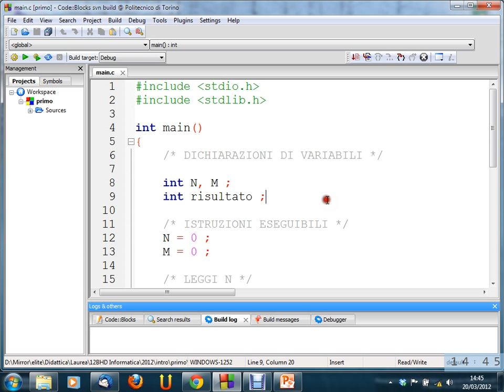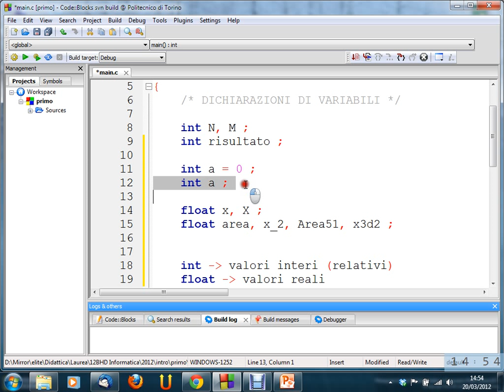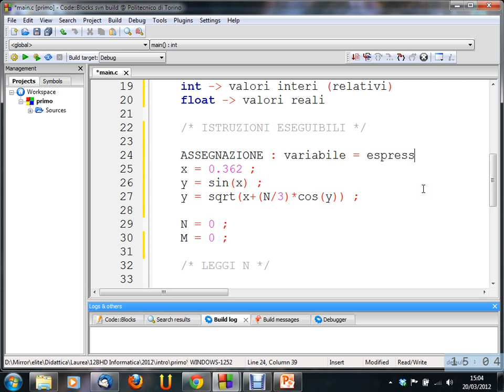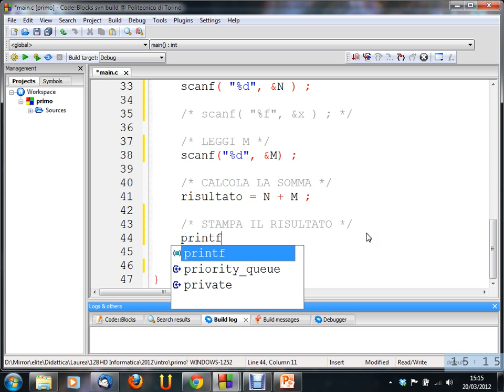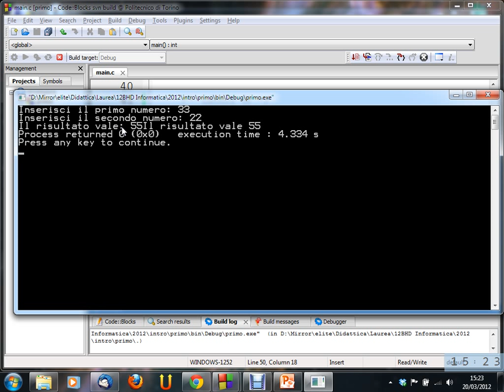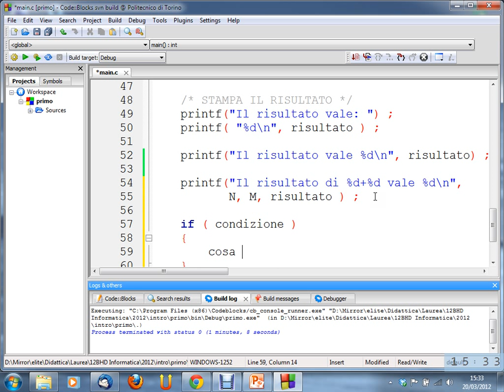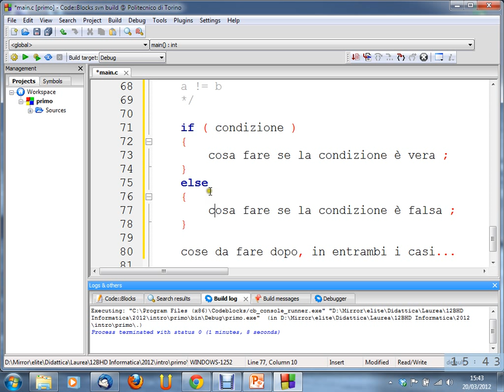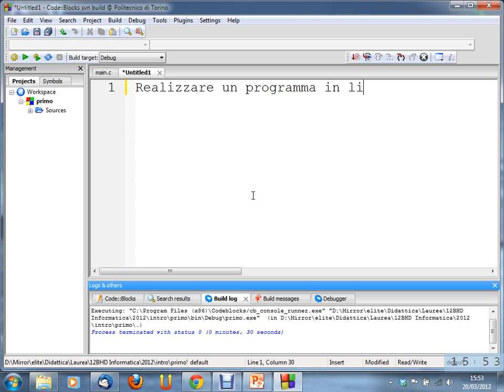Informatica (12BHD) - lezione n. 08 del 20/03/2012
Argomento della lezione: Istruzioni base del linguaggio C.